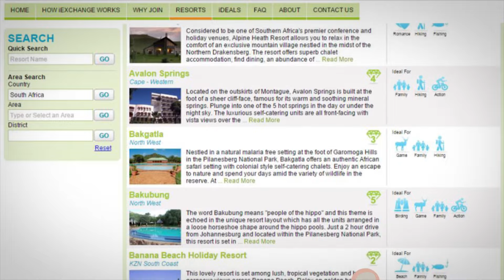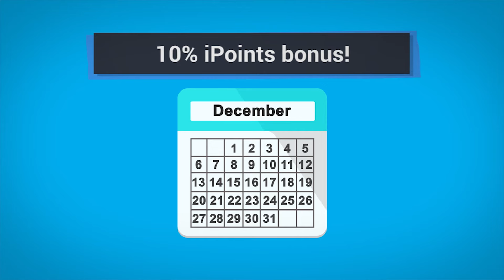Why bank your timeshare with iExchange?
To make the most of your timeshare weeks and enjoy tons of benefits, check out this video for easy step-by-step instructions on how to bank your timeshare week!

Aside from enjoying a free membership with iExchange, you also have the fantastic added benefit of banking your timeshare weeks absolutely free of charge! Ka-Ching!